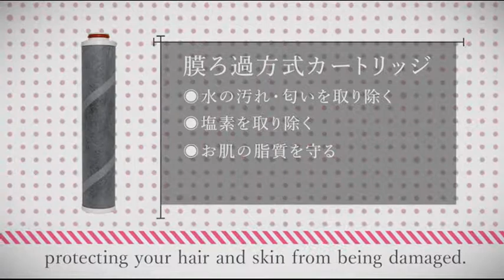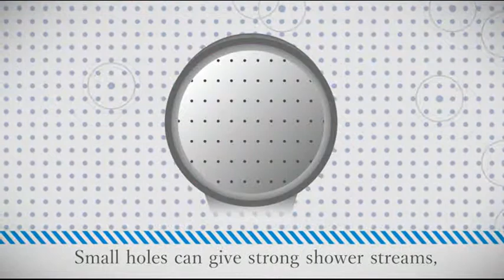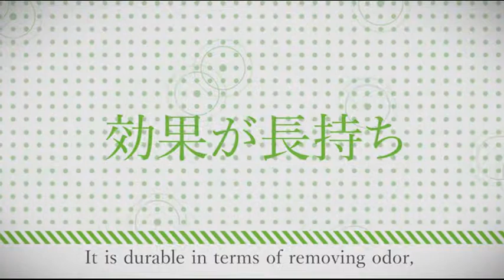Chlorine Removal Shower "JOWER silk" PV (English ver.)‹MIZSEI›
Removing chlorine .
This shower head purify water and prevent stress on hair and skin.
To protect your skin and hair cuticle from being damaged.